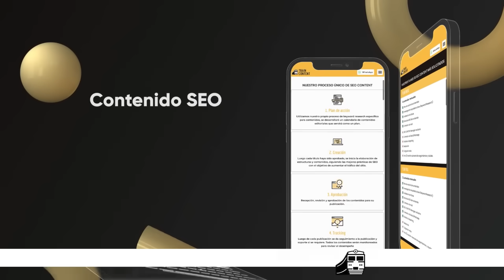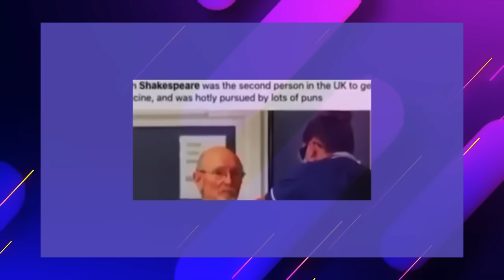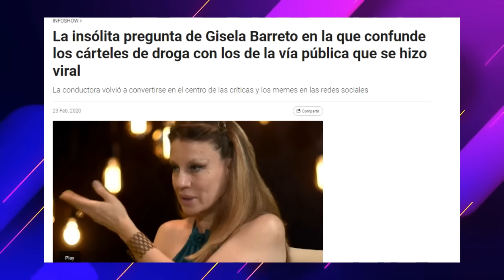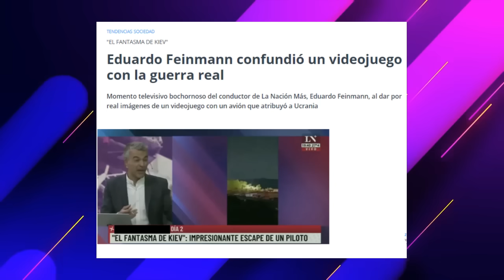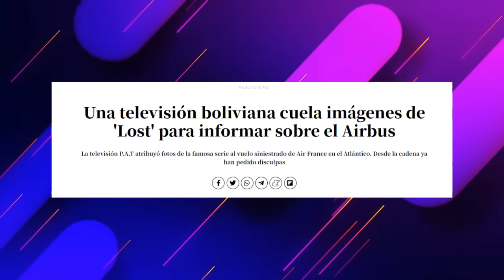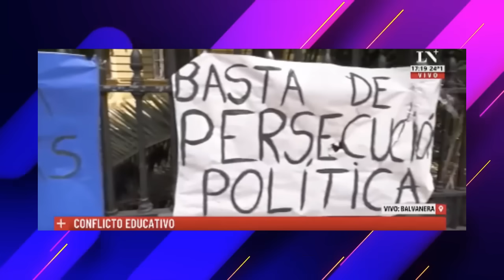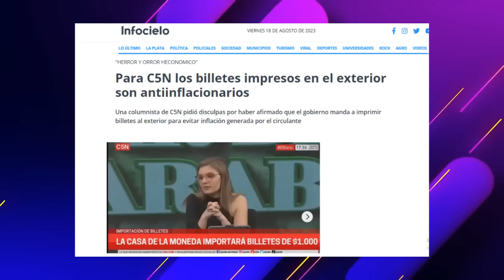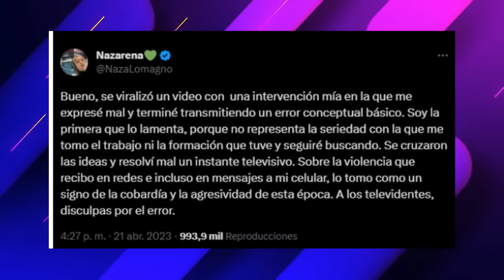Burradas de Periodistas: Parte 1